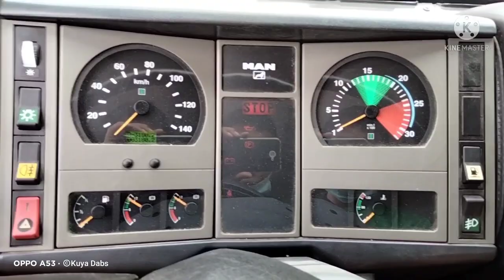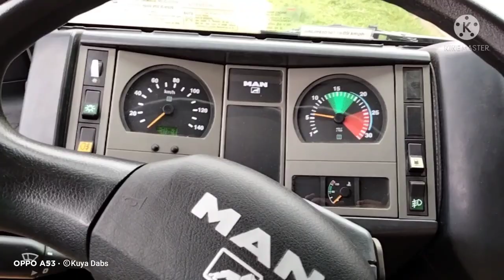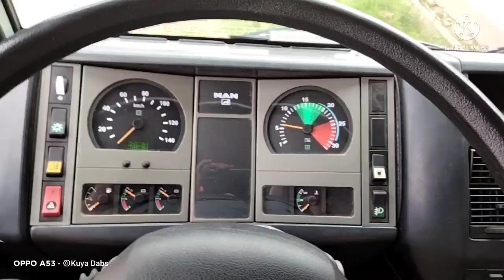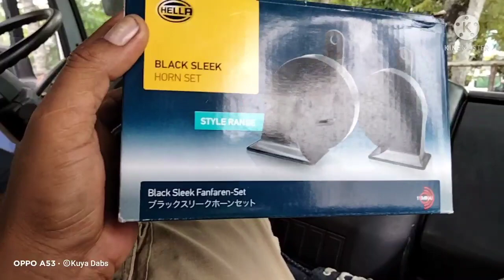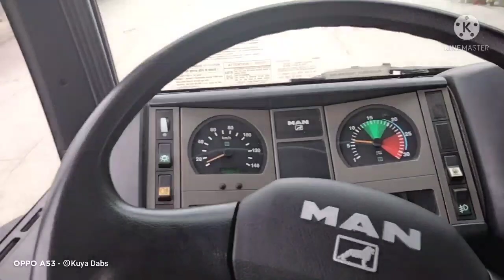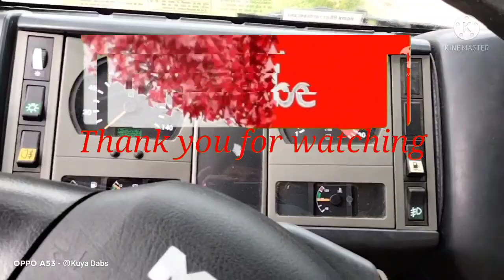RENEW TAYO NG REGISTRATION|MAN DEASIEL DUMP TRUCK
mahirap mag maniho Ng ganito ka leaking truck lalo na sa syudad